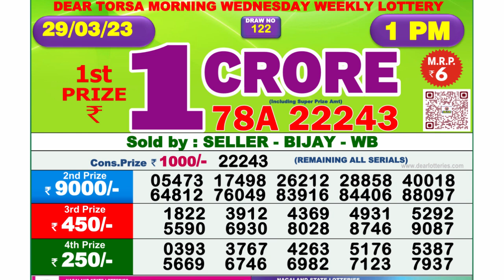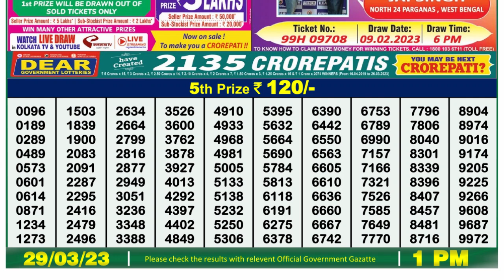Dear Lottery Sambad 1pm today 29.03.23 Nagaland State Lottery Result